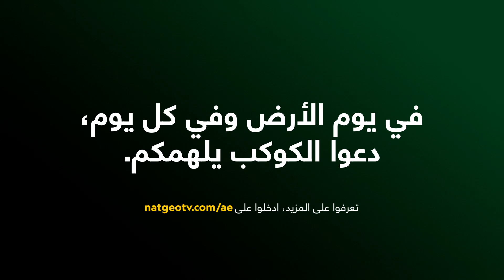رودريغو ميديين | أبطال الحفاظ على البيئة | ناشونال جيوغرافيك أبوظبي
المستكشف رودريغو ميديين/ المكسيك
تلعب الخفافيش دورًا مهمًا في النظم البيئية، فهي مثلًا تقضي على الأفات المضرة للمحاصيل الزراعية. الخفاش طويل الأنف هو أحد الأنواع المهددة بالانقراض وهو المسؤول عن تلقيح نبات الصبار في جميع أنحاء قارة أمريكا الشمالية .
لذا، تدخل رودريغو ميديين والمشهور في المكسك باسم الرجل الوطواط لتثقيف المزارعين حول أهمية هذا الخفاش و دوره في تلقيح نبات الصبار وهو الأمر الذي ساعد كثيرًا في الحفاظ على الخفاش طويل الأنف من الانقراض .